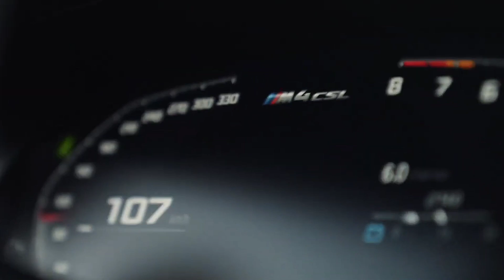CXSMPX — Stay Focused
113,0 BPM